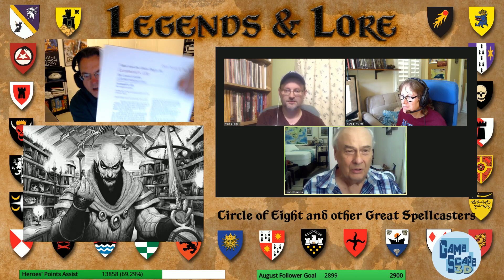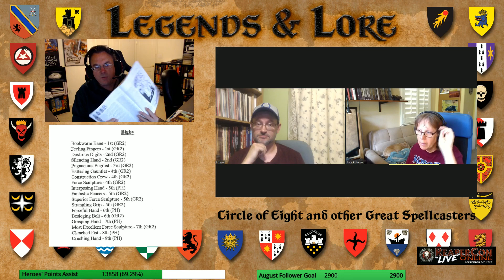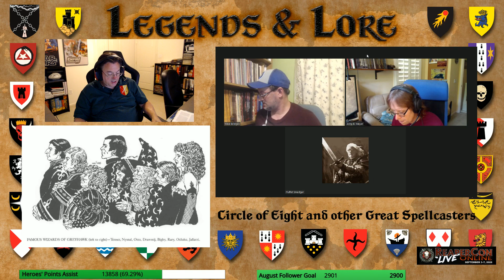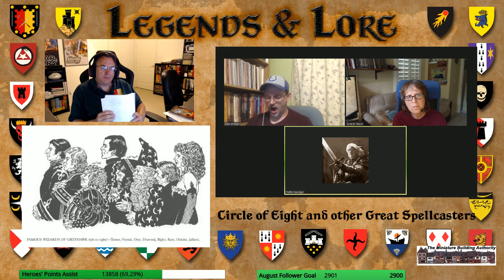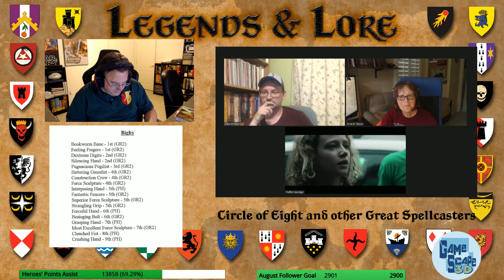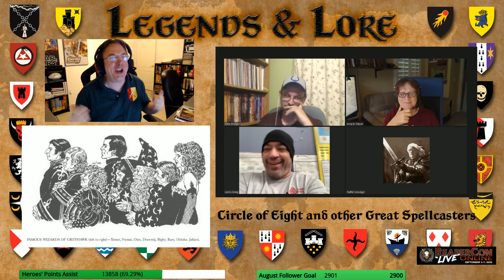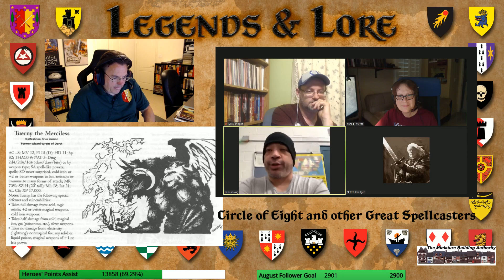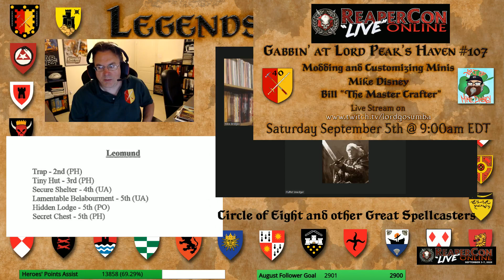The Circle of Eight, and other Great Casters! - Legends & Lore #63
Join Anna Meyer, Mike Bridges, Lenard Lakofka, Gary Holian, and me, as we discuss the true greats from Greyhawk (of course Leomund!).; and many from the audience participating!!!